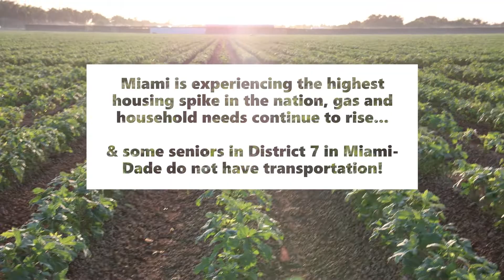Farm Share serves with District 7 and Commissioner Raquel Regalado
Seniors in low income living seldom have transportation. Commissioner Raquel Regalado partnered with Farm Share in order to have those seniors receive food.